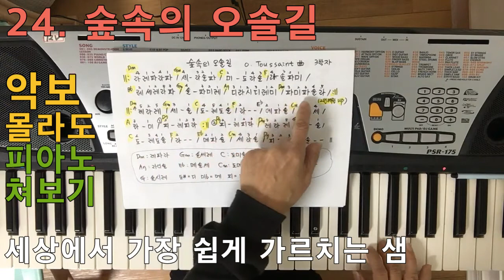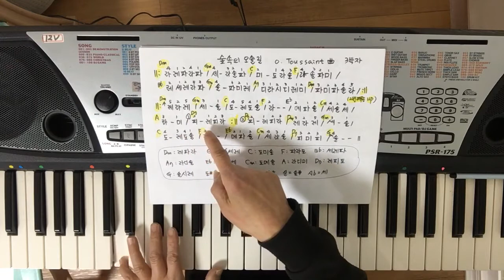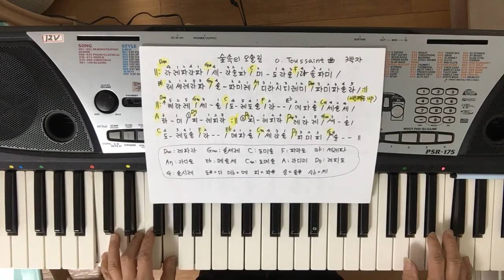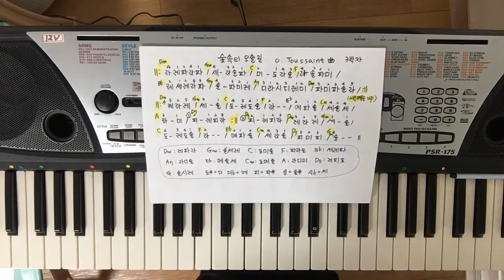[주샘피아노24 숲속의 오솔길] A path through a forest 악보몰라도 피아노로 쳐 봅시다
-통기타 ,클래식기타,우크렐레,피아노, 바이올린, 칼림바, 만돌린, 오카리나, 플루트, 만돌린강사 //12개 모든악기 1급지도자 자격증취득, 창작곡 공모전 우수상 수상ㅡ의정부와 서울경복궁거주,의정부 주민자치센타 ,지역아동센타, 홈플러스강사 ㅡ따사 (따뜻한 사람들) 클래식 기타합주단 - 이주자 강사 개인방문지도환영 기타치느라 손톱이 길어 건반에 손톱소리 죄송합니다